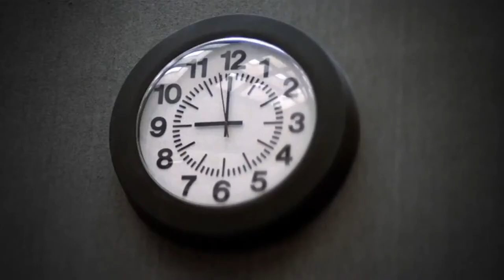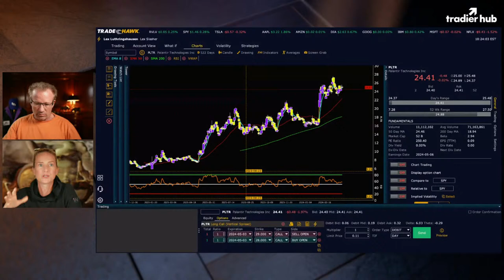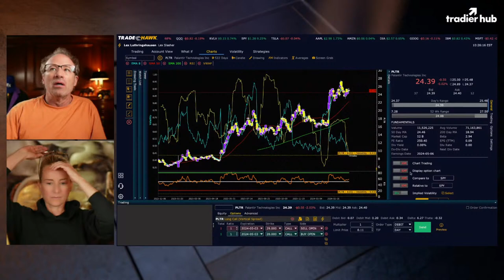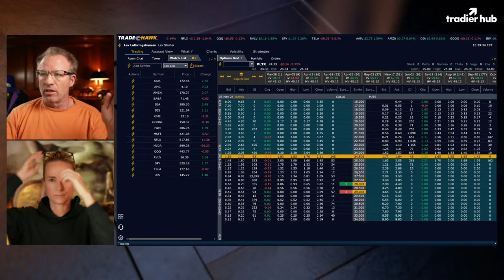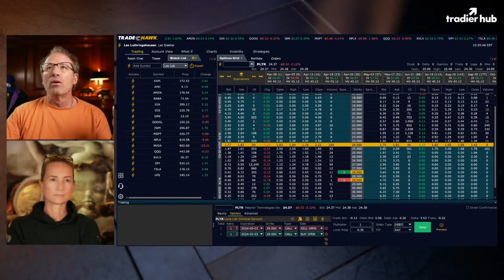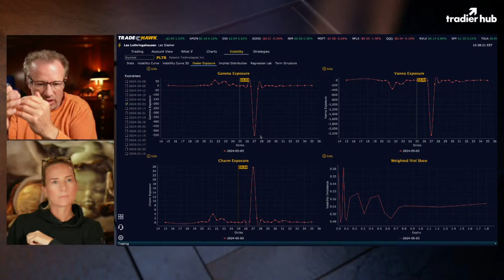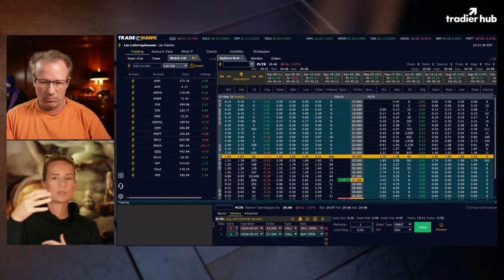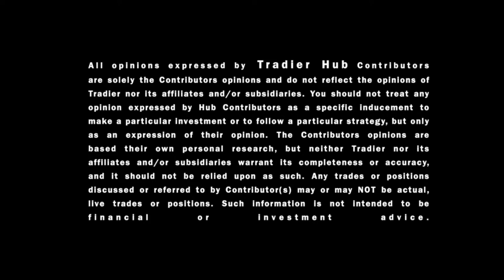Will Palantir (PLTR) Join The Mag 7? | The Brew Ep. 124 | 3.27.24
Palantir has the potential to be a future member of the MAG 7, but it's not a sure thing yet. Their AI and data analytics are really strong, although their current market cap is much smaller than the current MAG 7 giants, let's keep an eye on Palantir's path to 1 Trillion